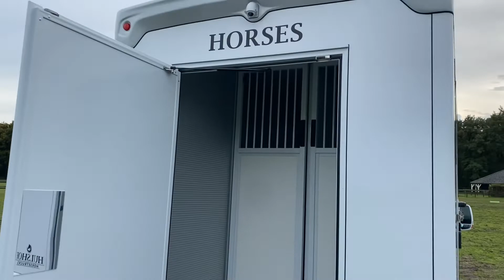Hulshof Horsetrucks 2-Horses Ultra Light Pro-Safety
This specific model is the only horsebox in europe with european type approvement and 1125KG payload on long wheelbase chassis. This include all luxury and pro-safety/stallion lay out.